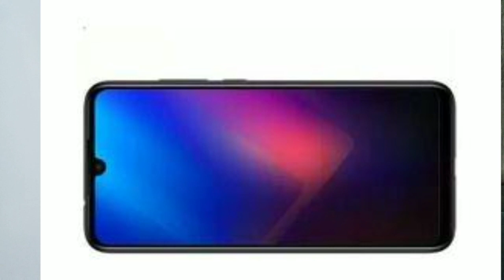Redmi 8A Launching Unboxing | Redmi 8A First look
My Mic
My Tripod
Ring Light
Ringlight Stand